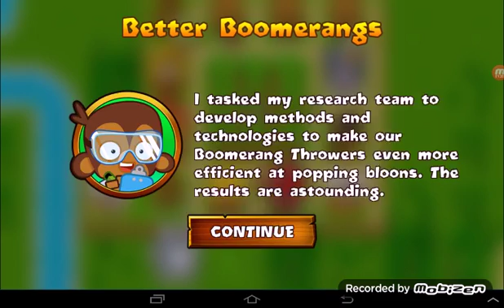Monkey city episode 3/Monkey city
Sorry guys for the audio =(